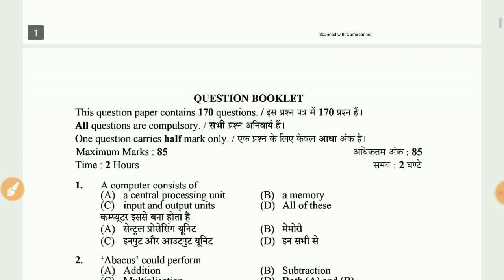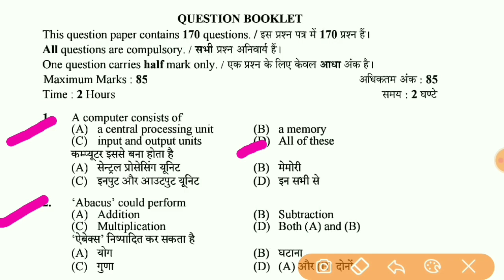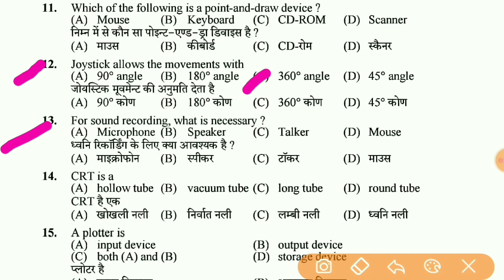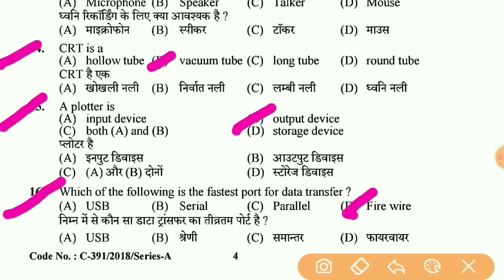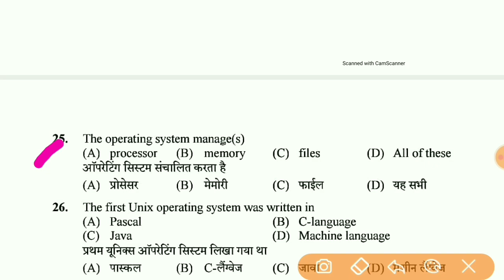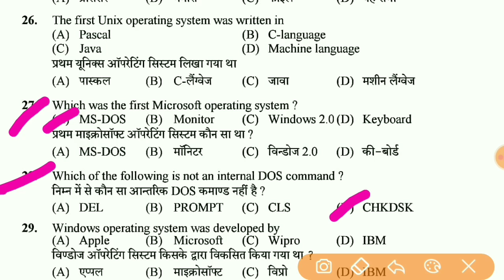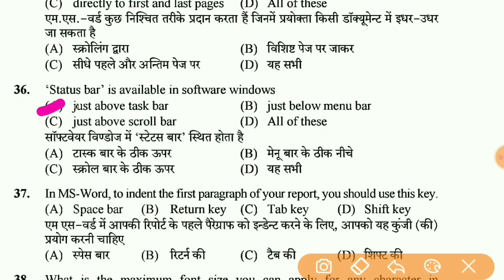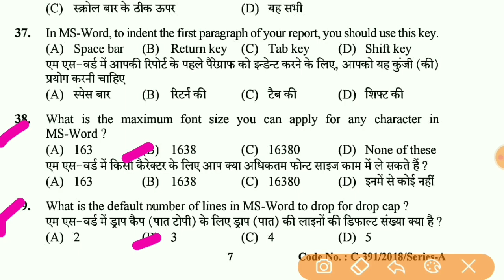HP JOA IT special series part 4